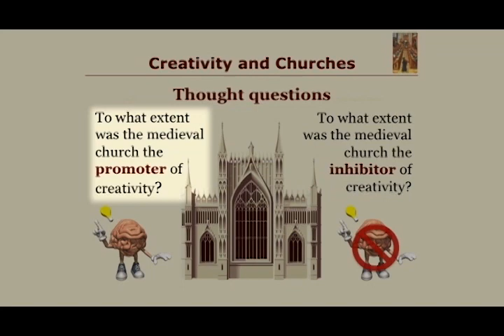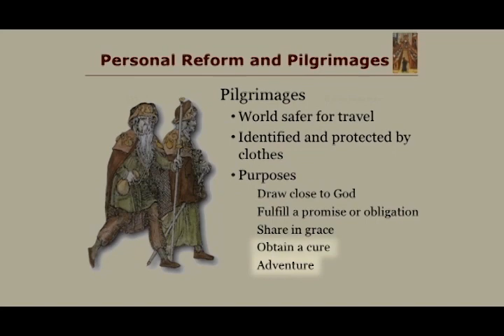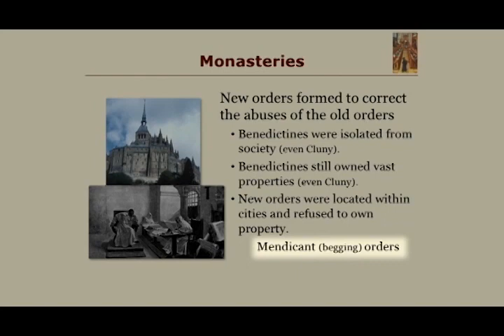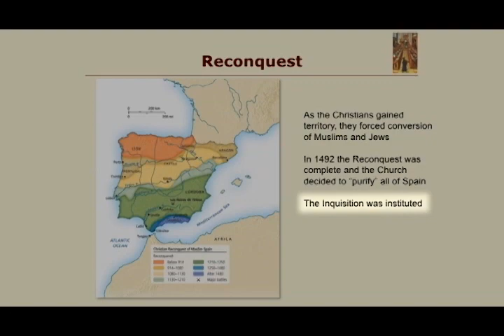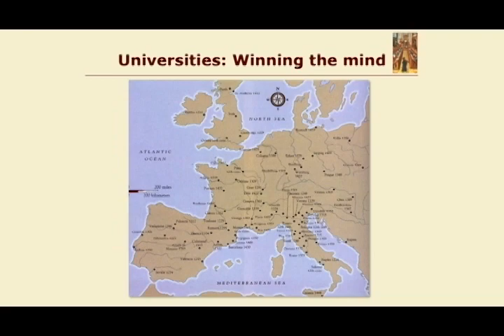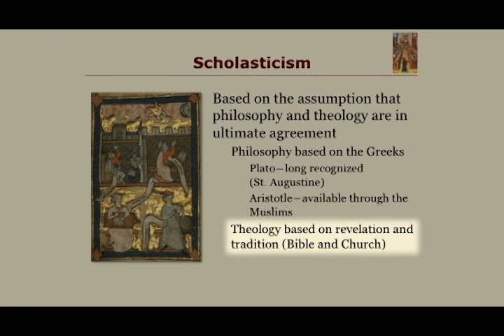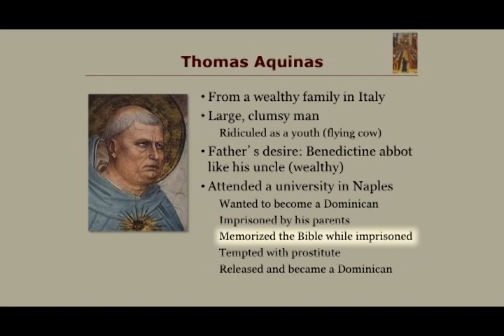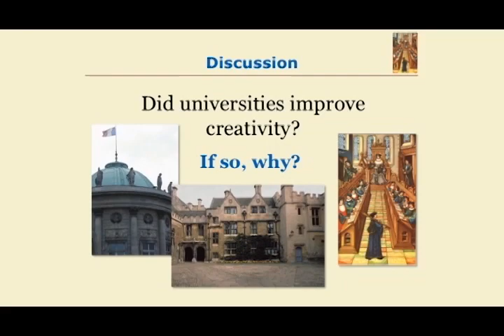TECH 201 Lesson 22 Church and University